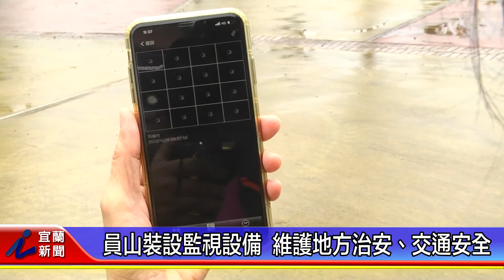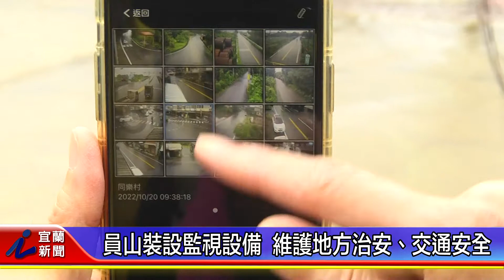員山裝設監視設備 維護地方治安、交通安全